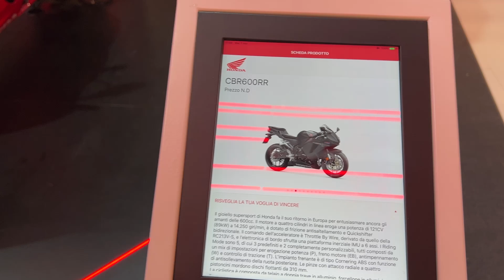Honda CB650RR (2024) Walkaround -EICMA 2023